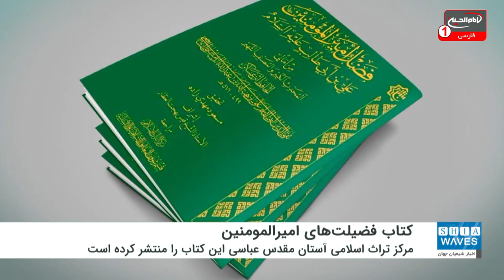انتشار کتاب فضیلت های حضرت امیرالمومنین علی بن ابی طالب علیهما سلام به همت مرکز تراث اسلامی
مرکز تراث اسلامی وابسته به بخش امور معارف اسلامی و انسانی آستان مقدس عباسی اخیراً کتابی را با عنوان فضیلت های حضرت امیرالمومنین علی ابن ابی طالب علیهماسلام از امالی محدث بزرگ، تقی الدین ابوالقاسم علی بن هبه الله بن عبدالله الشامی مشهور به حافظ ابن عساکر (499 -571هـ) منتشر کرد.
تحقیق و تصحیح این کتاب توسط مسعود مهدی زاده و با نظارت استاد شیخ قیس بهجت العطار و بازبینی مرکز تراث اسلامی انجام و در ۱۵۹ صفحه منتشر گردیده است.
علی الاسدی، معاون رئیس بخش امور معارف اسلامی و انسانی گفت، فضایل امیرالمومنین علی علیه السلام به رغم استبداد و پنهان کاری ها، با گذشت نسل‌ها هم چنان طنین انداز است.
وی با اشاره به وقایع تاریخی از جمله تبعید ابوذر الغفاری و مالك اشتر در دوره های مختلف و همچنین واقعه حضور اسیران آل محمد صلی الله علیه و آله بعد از واقعه عاشورا گفت: این گونه مسائل و گفتگوی مردم و دیدن بسیاری از صحنه های دلخراش، تشیع در حلب و سپس شام گسترش یافت.
به گفته الاسدی، این اثر از مجموعه آثار حوزه میراثی و معرفتی است که با هدف احیا و غنی‌سازی کتابخانه میراث برای پژوهشگران چاپ شده است